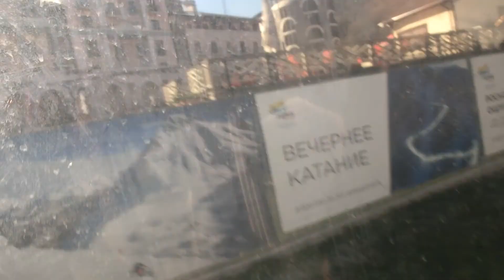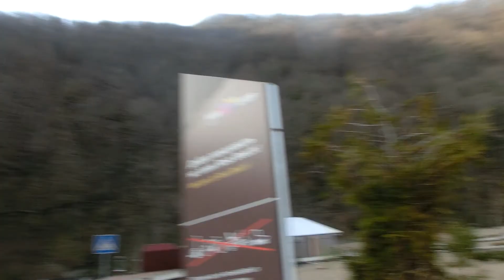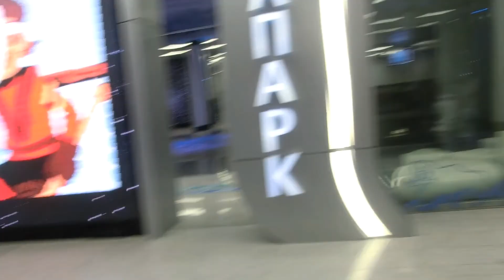ГОРКИ ГОРОД/ Роза хутор/ Аквапарк галактика/ Красная Поляна / отдых в сочи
Про цены и прочие полезные вещи читайте в нашем рассказе на блоге
«Nikalisa » - это мой новый канал на ютюб, посвященный вопросам материнства, воспитанию и развитию детей, уходу за новорожденными, путешествиям и жизни заграницей с маленьким ребенком и т.д. Здесь я буду делиться своим опытом, накопленным в процессе роста моей дочки, а также буду делать обзоры различных детских товаров, и давать свой отзыв о нашем опыте использования разных игрушек, колясок, ванночек, кроваток и т.д.
Быть молодой мамой – это очень увлекательный и в то же время очень сложный процесс, каждый день которого приносит новые открытия и новый опыт.
Обещаю сделать его максимально интересным и полезным. До встречи в новых видео.